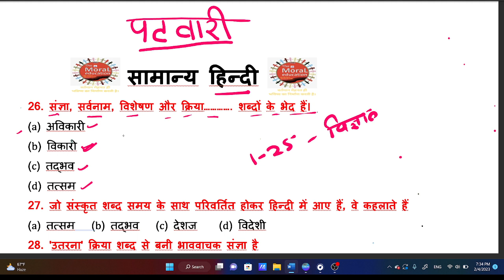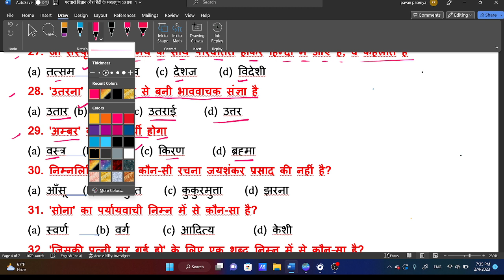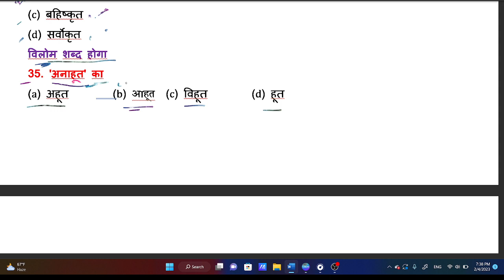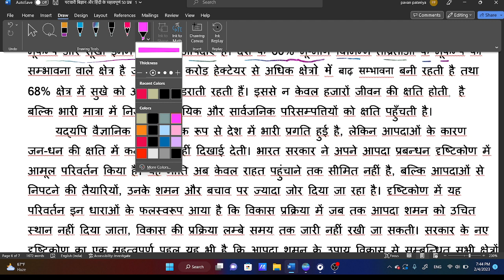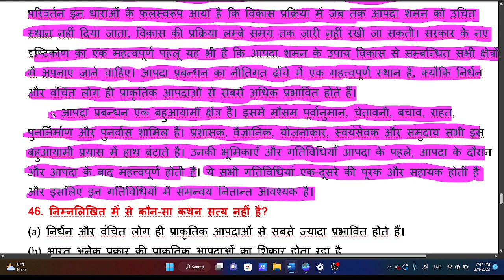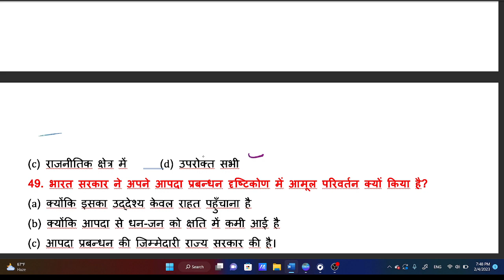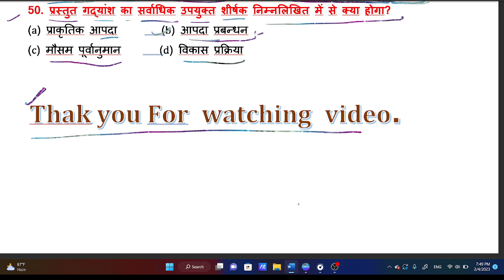हिन्दी क्लास 1 महत्वपूर्ण वस्तुनिष्ठ प्रश्न PATWARI CTET MPTET UPTET CPCT KE LIYE HINDI M.C.Q.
हिन्दी  क्लास  1  पटवारी  समूह 2 उप समूह 4  महत्वपूर्ण  वस्तुनिष्ठ  प्रश्न
पटवारी  समूह 2 उप समूह 4  महत्वपूर्ण वस्तुनिष्ठ
CTET HINDI , MPTET HINDI, UPTET HINDI, PATWARI HINDI CLASS